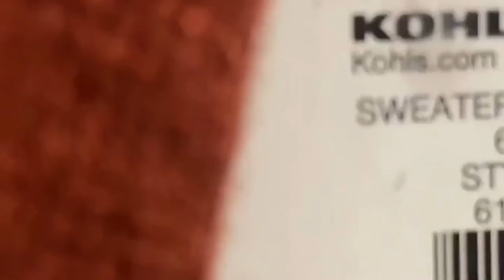LAUREN CONRAD/NINE WEST (FALL)